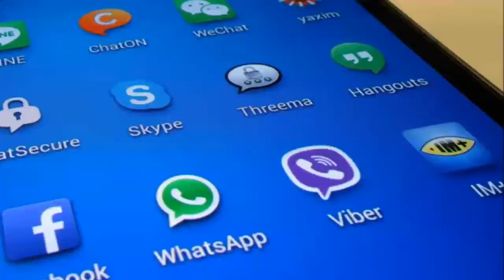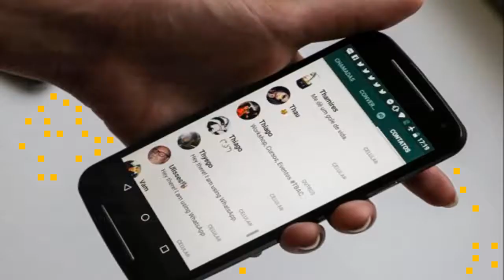How to Delete WhatsApp Message After The 7 Minute Deadline Up To a Week.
The feature worked in the way that one can unsend a message within seven minutes of sending and the recipient would never see the message. If you delete a message with the new feature it will disappear from both your conversation and your recipient’s conversation but there will be an alert confirming that the message has been deleted. How to unsend WhatsApp message after the 7-minute deadline, How to delete WhatsApp messages past the 7 minute deadline – unsend for up to a week with this trick, How to delete WhatsApp messages, How to delete WhatsApp messages past the 7 minute deadline, Whatsapp new updates, whatsapp new features, whatsapp tricks, whatsapp hacks,   whatsapp new tricks, whatsapp new hacks, whatsapp news.